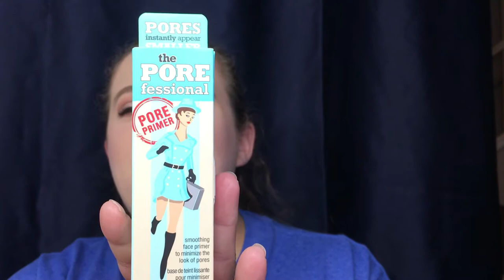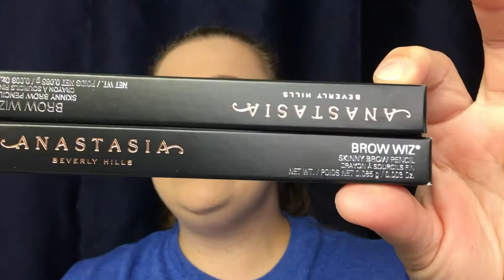21 DAYS OF BEAUTY! | Ulta Haul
Welcome to this Ulta haul featuring products I picked up for the 21 Days of Beauty!

Products Mentioned:
Tarte Lights Camera lashes
Smashbox Primer Water
Benefit Porefessional Primer
Benefit Brow Setter
Too Faced Melted Matte
Urban Decay Primer Potion
Premium Cotton Pads
Buxom Lip Cream
ABH Brow Wiz
Buxom Liquid Lip
MARIO BADESCU Facial Spray
Exfoliating Body Scrub
Dose of Colors Marvelous Mauves
Stila Liquid eye Set
Tarte Mermaid Gel